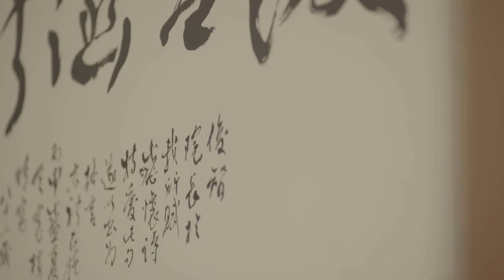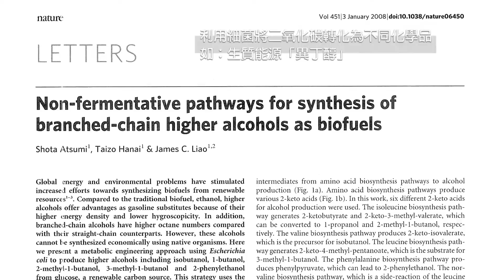2016 年臺大傑出校友 - 廖俊智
廖俊智先生畢業於本校化學工程學系，其主要的研究包括生物基因工程和新世代生質燃料、轉錄與新陳代謝網絡分析、基因－新陳代謝迴路、一氧化氮新陳代謝等領域。他領導的代謝工程實驗室研究團隊在生質能源方面取得重大學術突破，如2008年發現一個化學轉化的新途徑，獲得能量密度較高，不會有腐蝕性，不需混入汽油即可直接加入汽車中使用的「異丁醇」；此技術量產後，有機會每年替代四分之一的石油燃料，可為地球減少5億噸（約8.3%）的碳廢氣，希望同時解決環保和能源的問題。